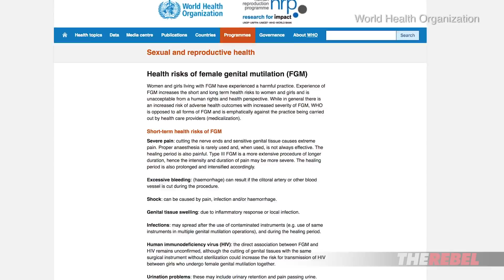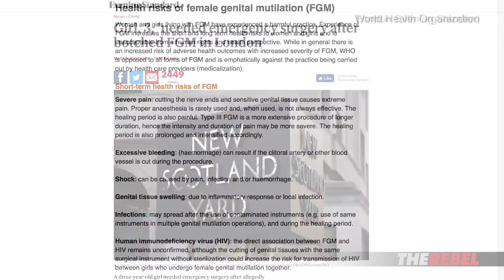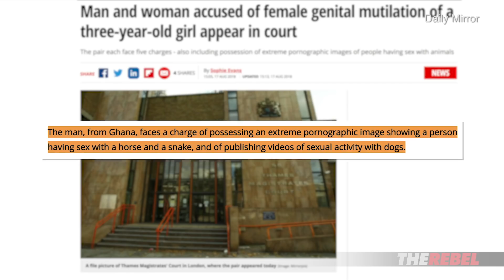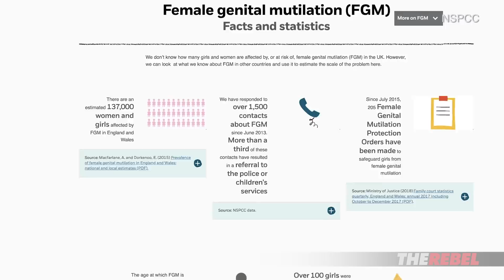Two charged over 3-YEAR-OLD FGM victim blame "household accident" | Jack Buckby